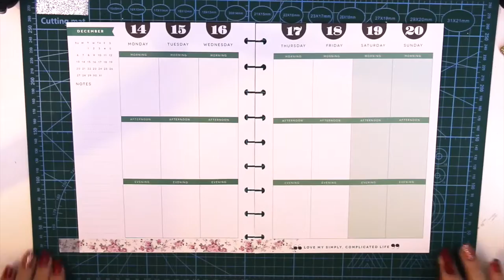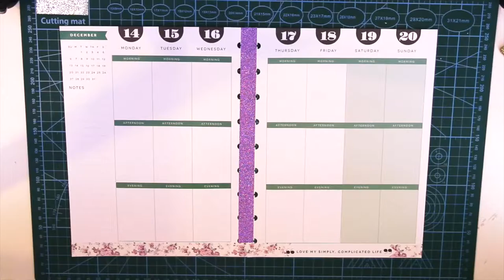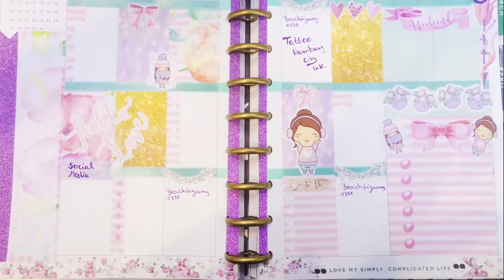Plan with me Week 51 - Pouchi Pastell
♡This is a fun simple project to pretty up your stationery and it’s affordable to do with or without the laminator.

Instagram From the PowderWorld Ladys